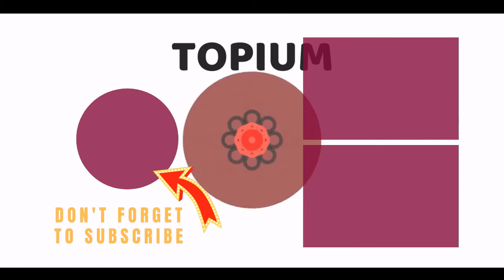The Best Panic! At The Disco Albums, Ranked 💯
We're ranking the best Panic! at the Disco albums of all time. One of thebest pop rock bands today, Panic! at the Disco's discographyfeatures many chart-topping singles, like "I Write Sins Not Tragedies," "This Is Gospel," and "High Hopes." What is the greatest Panic! at the Disco album ever?
From their debut albumA Fever You Can't Sweat Out to their 2018 album Pray for the Wicked, this list of Panic! at the Disco albums also includes Too Weird to Live, Too Rare to Die!, Pretty. Odd., and Grammy-nominated album Death of a Bachelor.
Vote up the best Panic! at the Disco albums, and vote down the ones that were disappointing.
...more
0:00 - Intro
0:00:08 - Pray for the Wicked
0:00:18 - Pretty. Odd.
0:00:28 - Too Weird to Live, Too Rare to Die!
0:00:40 - Vices & Virtues
0:00:50 - Death of a Bachelor
0:01:00 - A Fever You Can't Sweat Out